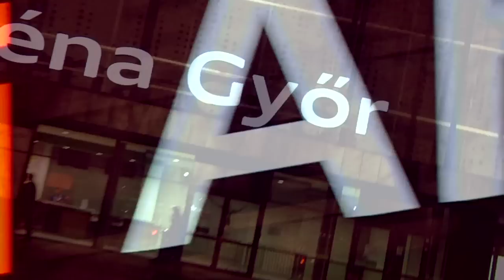The arena, this is our stage | EHF EURO 2014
The brand new Audi Arena Györ opened its doors for the Women's EHF EURO 2014 and our video team caught up with the venue manager Simon Csaba to learn about the secrets of Hungary's most modern hall.

This is official EHF EURO YouTube channel, featuring exclusive behind-the-scenes reports, interviews, highlight videos, historic reviews and much more from the European Handball Federation’s flagship national team event.